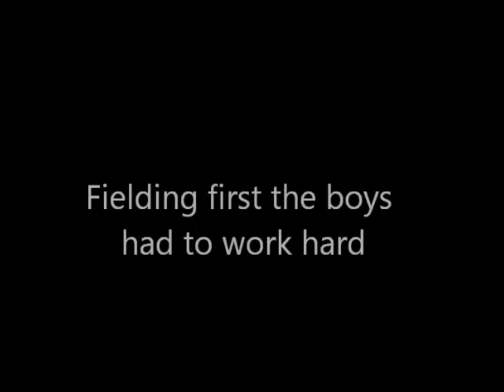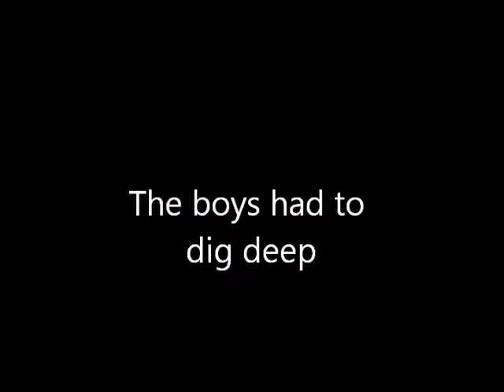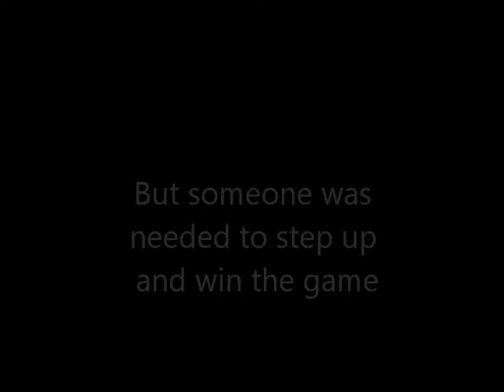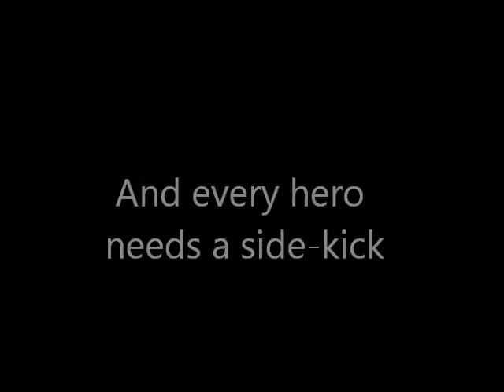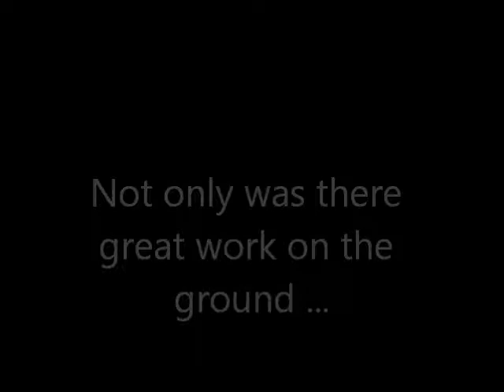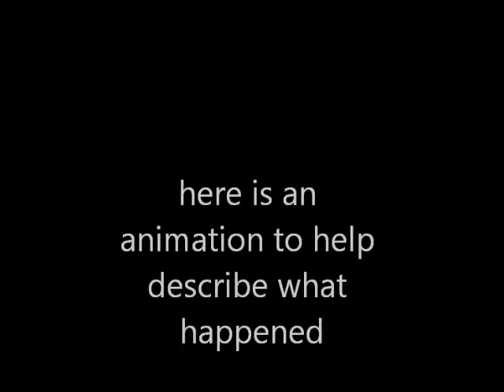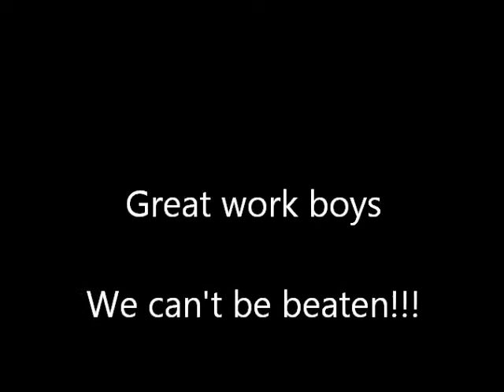UBCC One Day Competition Premiers 2012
A look back on the Upper Beaconsfield Cricket Club's One Day Competition premiership winning game from 2012.